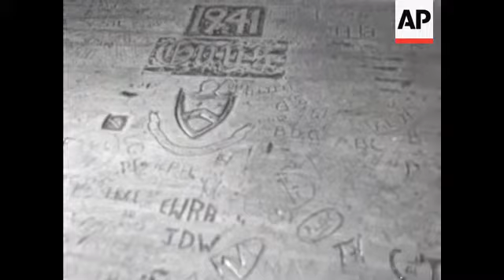BATTLE OF BRITAIN COMPILATION - MUTE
Looking through window to deserted airfield. GV and Sign White Hart Hotel. Initials carved in wood.Winston Churchill inspecting fortifications. Road defences. Barrage balloon. Broomstick Army. Air View Berlin. Goerring. Hitler inspects fortifications. German Airforce. Animation of Radar. Plotting Room. Ack-Ack guns. Pilots scramble. Air battle. Planes land. Bomb damage. Beaverbrook. Pilots seated in chairs reading and ground crew playing football. Phone answered and they scramble. Dog fight. Map of London docks. German bombers. More air combat. London Blitz. Shot down German planes. RAF Officers. Interior Church RAF Memorial, tilt down names. Douglas Bader climbs into Spitfire. Flyover London in salute to the Few.